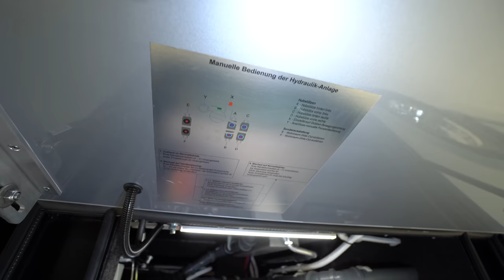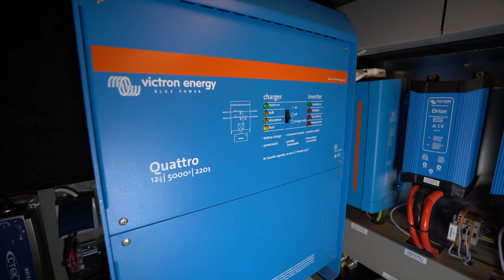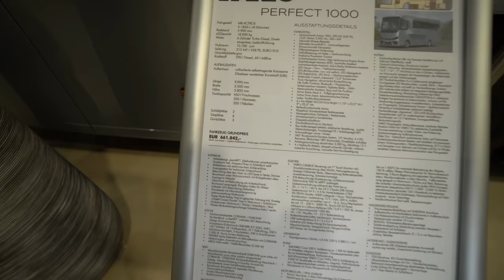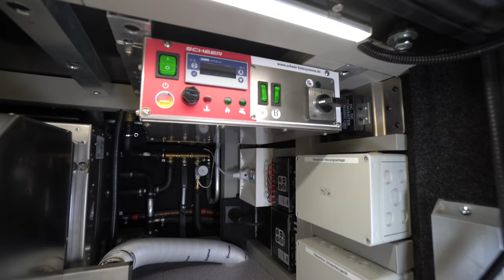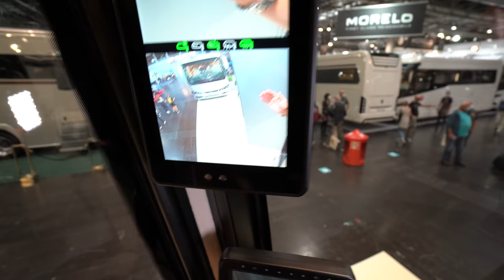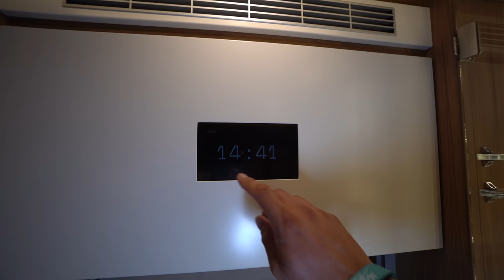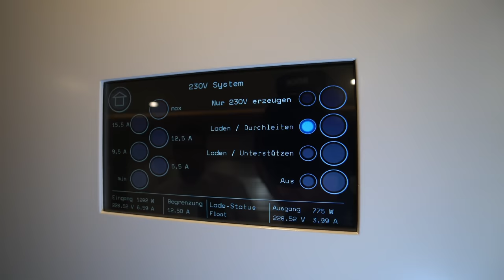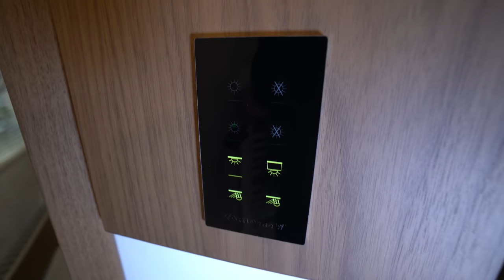Luxus-Wohnmobile 2022: Vario Mobil 2022 Perfect 1000. Der Innenraum raubt dir den Atem + PKW Garage.